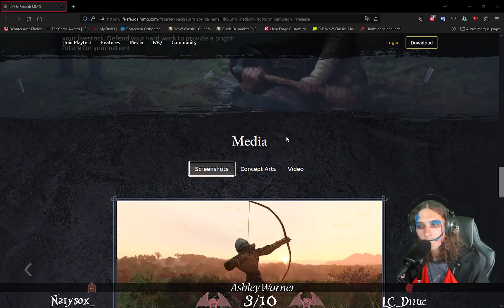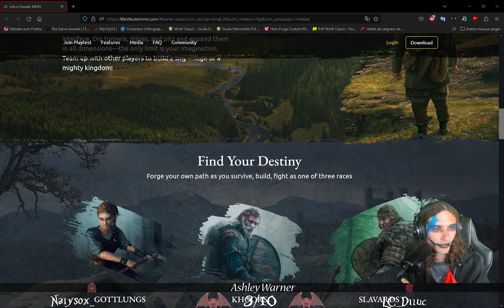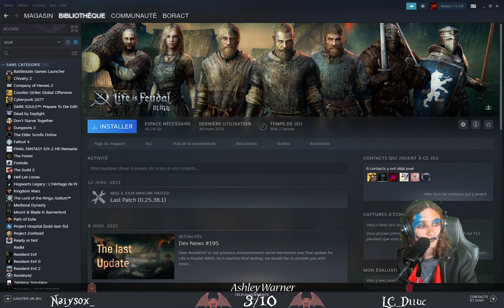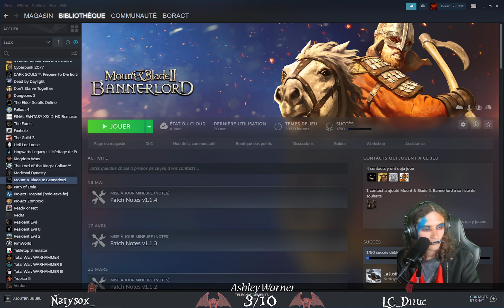Cassage de gueule effectué ! - Bannerlord #14